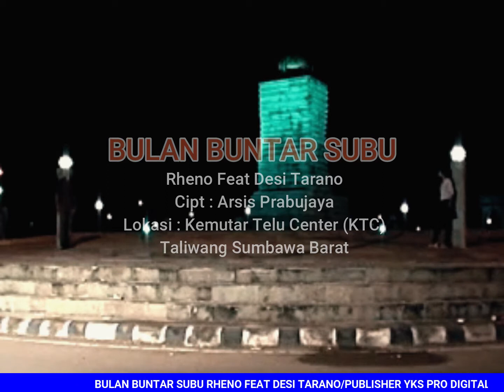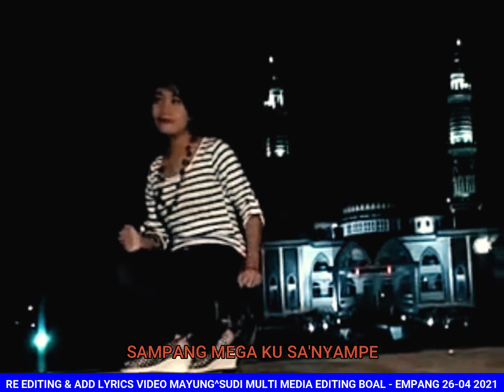LAGU SUMBAWA BULAN BUNTAR SUBU OFFICIAL CLIP VIDEO WITH LYRIC HD